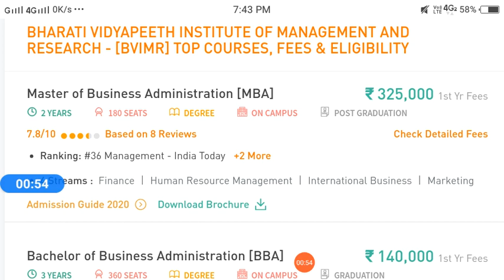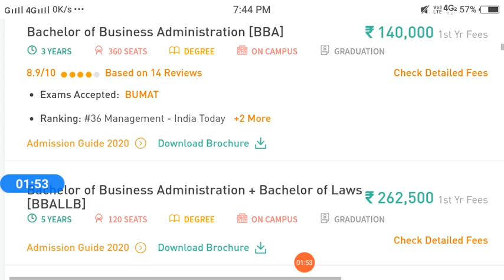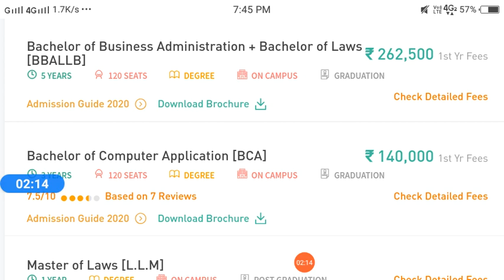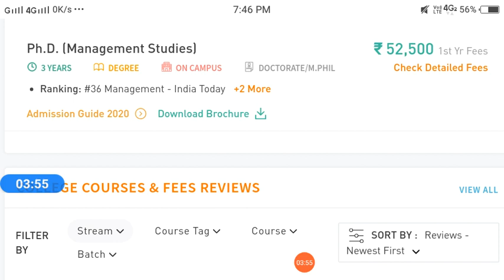Bharati Vidyapeeth Institute of Management and Research - [BVIMR], New Delhi, Delhi NCR